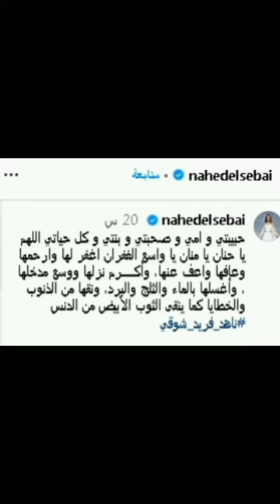حبيبتى وأمى وكل حياتى.. ناهد السباعى بكلمات مؤثره تتذكر والدتها الراحلة والجمهور الله يصبر قلبك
لاتنسوا الاشتراك فى القناه والاعجاب بالفيديو
اخبار الفنانين مع نادين
shorts#
.ترند اليوم.أحدث الاخبار.محمد رمضان.عادل امام.شهرة.العرافة.الفن اخر اخبار الفنانين
نضال_الأحمدية اغنية هيفاء وهبي اغنيه اصاله اغنيه سميره سعيد اغنيه نانسي عجرم اغنيه نوال الزغبى اغنيه كاظم الساهر اغنيه عمرو دياب اغنيه تامر حسنى اغنيه بهاء سلطان اغنيه محمد رمضان اغنيه وائل جسار اغنيه جديده اغنيه 2023 اغنيه احلام اغنيه شيرين عبد الوهاب اغنيه انغام
Hala Alturk
صبايا الشمس ريهام سعيد
haifa wehbe
 محرك البحثhala al turk